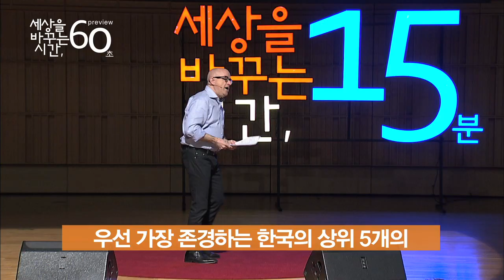[세바시 60초 프리뷰] 해외취업, 꿈만 꾸지 말고 영리하게 실행하라 | 시몽뷔로 해외취업전문가, VECTIS 대표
'노하우'라는 게 대단히 거창한 것이 아닌 경우가 많습니다. 하지만 이 작은 팁은 꽤 강력합니다. 체력, 정신력이 바닥나기 전에 고지에 도달할 수 있는 지름길을 알려주기 때문입니다. 7전8기로 두 주먹 불끈 쥔 취준생 여러분, 혹시 시몽뷔로가 소개하는 이 취업노하우들을 간과하진 않았나요?